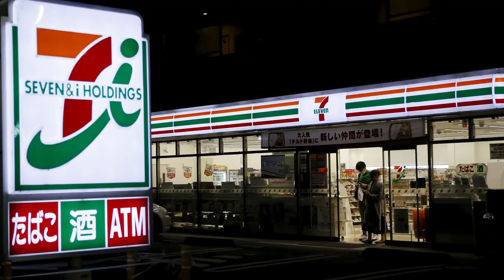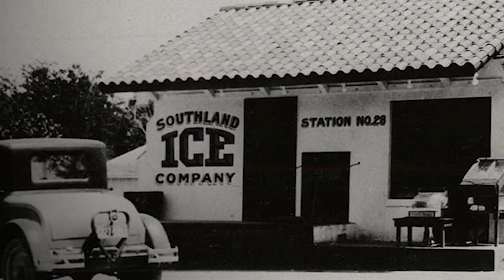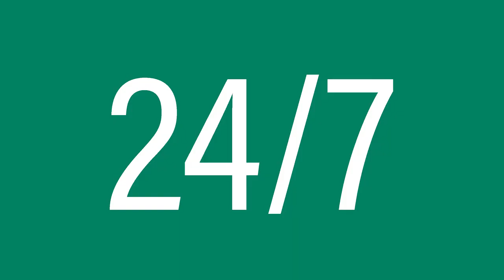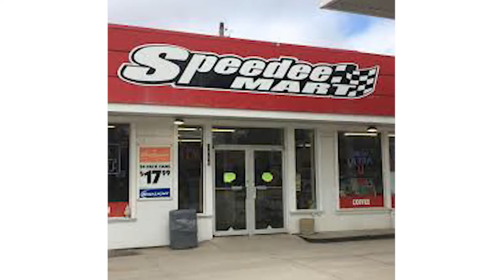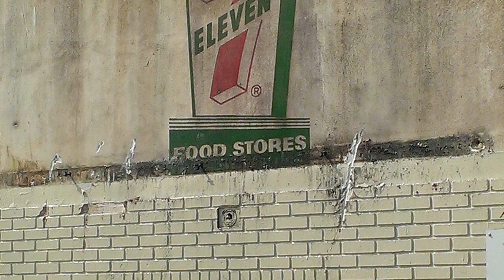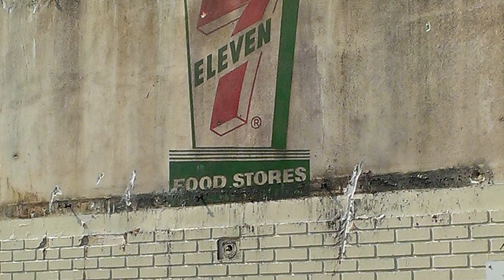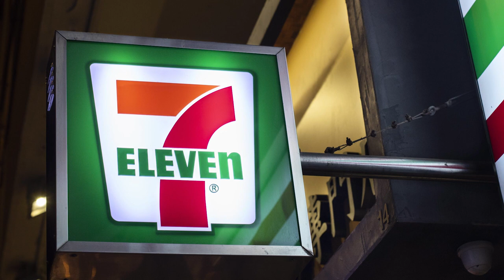7 Eleven History: The Accidental Company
Did you know that 7-Eleven was an accident, and not actually planned?

And there are at least three other similarly accidental but positive steps on the growth path of the company? Watch today's video to find out about the history and origin of 7-eleven and the slurpee